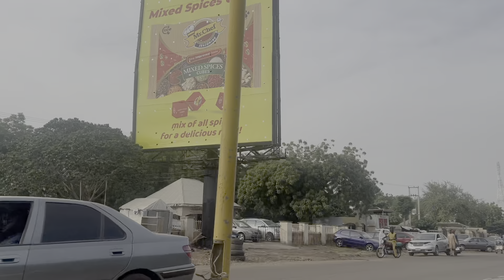Exploring Night food & Meeting my Nigerian colleagues during a product launch | Dawa Dawa cubes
Honestly speaking, this vlog might be of less importance.  I travel across Nigeria and get chance to interact with lot of people.  I get the opportunity to work sales team members across all the states.  Recently i travelled to Kano State for a product launch accompanied by my colleagues Laudamus & Hila.
We had fun during the whole flight and landed in Kano late evening.  The next morning we had a long sales team meeting followed by Product Launch. The event was simply astounding.  My Nigerian colleagues were at their best.  They were charged up and displayed positivity in all possible ways.  It is always fun working such a high energy sales team.   This video is to just share my experience with my local colleagues.

 • Summer's Tides – Oshóva (No Copyright...